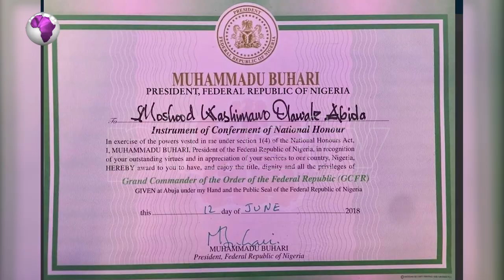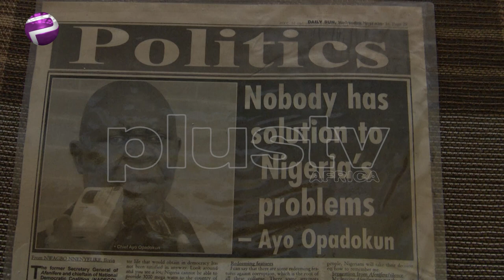June 12 Opadukun, Okei Odumakin Demand Restructuring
And it is an emotional day in Nigeria as foremost nationalists recount the lives and times of Late CHÌEF MKO Abiola as Nigeria Mark's Democracy Day.

Plus TV Africa Mary Chinda brings this report.